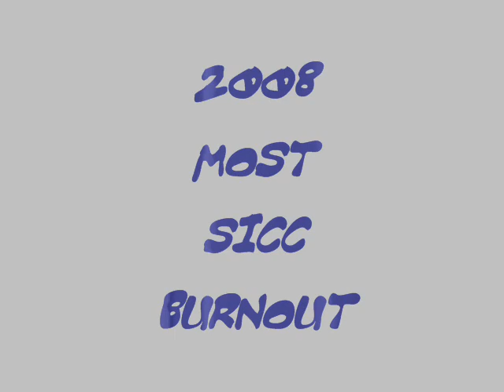2008 HAYABUSA 360 Nasty BURN OUT..................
2008 CUSTOM HAYABUSA MONSTER 360 TIRE BURN OUT. Just having a little fun.